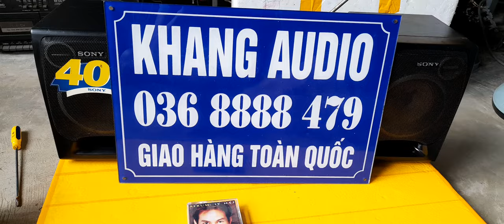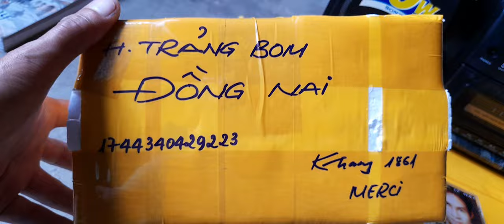TÉT LOA 250K GỬI Ô GIÁO Ở LÂM ĐỒNG